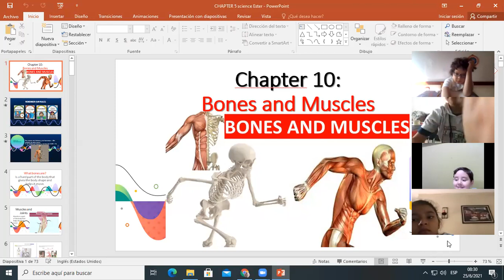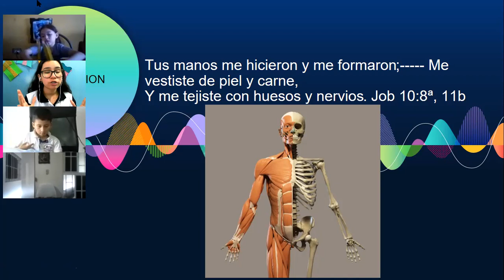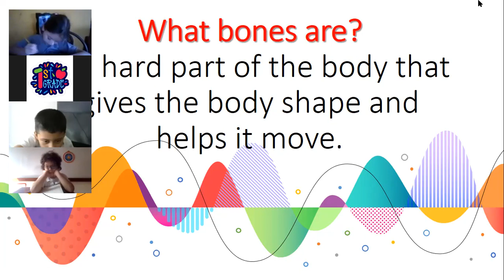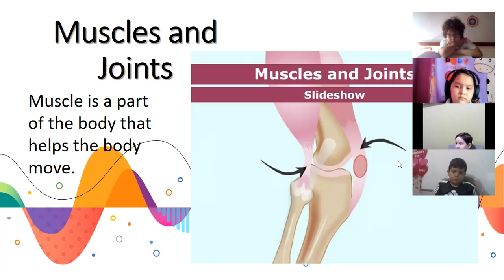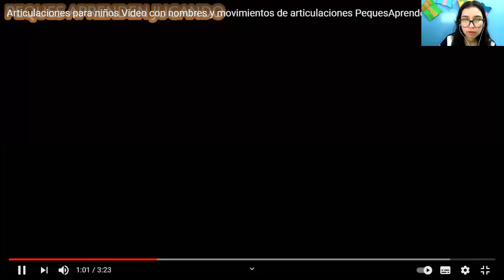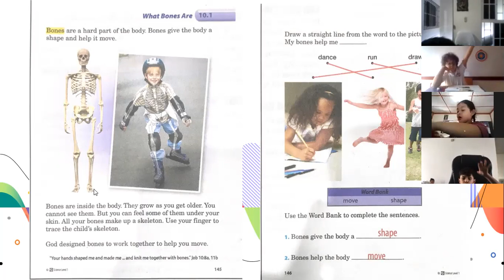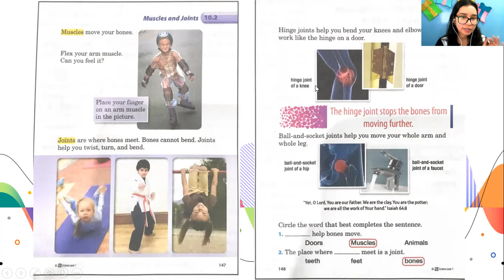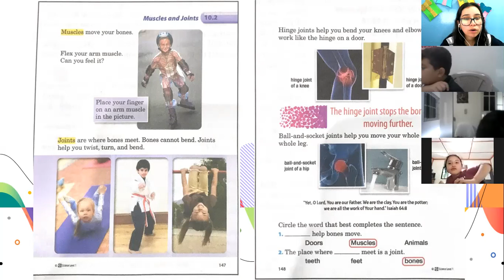Science class, Viernes 25